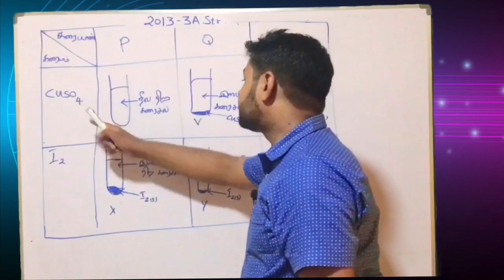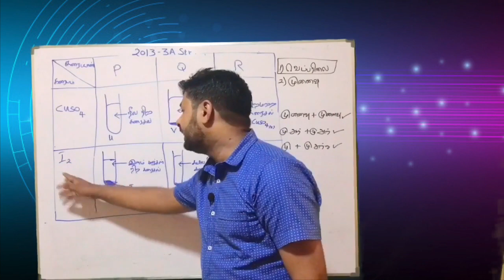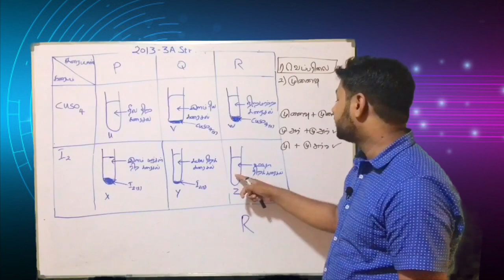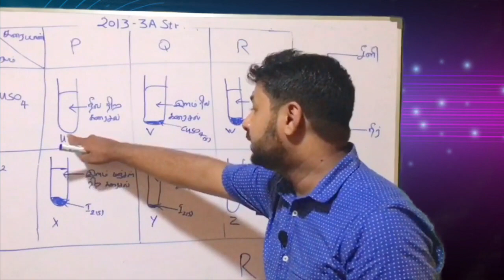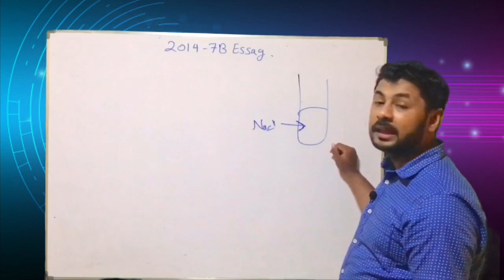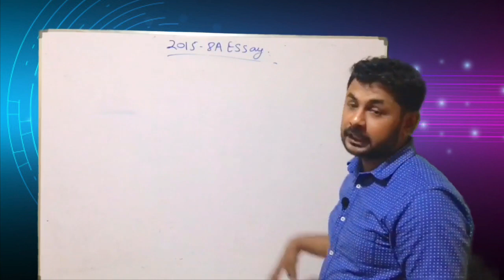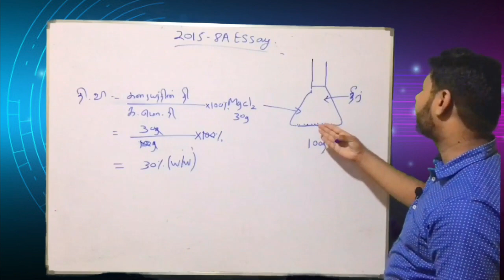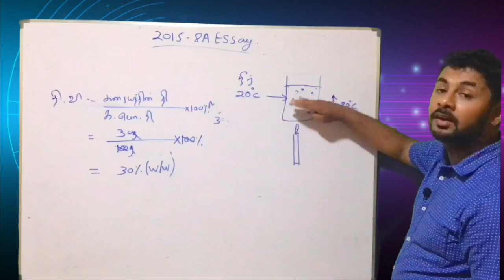நியமக்கரைசல்கள் II | Standard Solutions II | GCE O/L Past Paper Elaboration Tamil Medium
This lecture discuss the questions related to standard solutions which asked in the GCE O/L examination in sri lanka
here you can learn the basics of standard solution and Electronegativity & Polarity

தரம் 1 முதல் தரம் 13 வரையான வகுப்புகளுக்குரிய
*கடந்தகால வினாப்பத்திரங்கள்
*தவணைப்பரீட்சை வினாப்பத்திரங்கள்
*NIE & eThaksalawa வெளியீடுகள்
*அலகுப் பரீட்சை வினாக்கள்
*பாடக்குறிப்புக்கள்,விளக்கக் காணொளிகள்
*விஞ்ஞான பாட நூல்கள்

போன்ற   PDF file களை இலகுவாக ஒரே இடத்தில் download செய்து கொள்ள எமது இணையத்தள்த்திற்கு இன்றே பிரவேசியுங்கள்

**புதிதாக சேர்க்கப்படும் video க்கள்,pdf file கள் பற்றிய தகவல்களை உடனுக்குடன் பெற்றுக்கொள்ள 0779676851 எனும் இலக்கத்திற்கு Whatsapp செய்யுங்கள்

|| எனது Zoom வகுப்பில் கலந்துகொள்ள   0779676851 எனும் இலக்கத்திற்கு  Whatsapp செய்யவும் ||